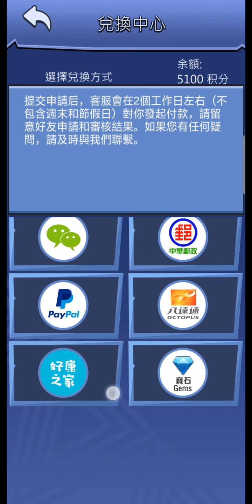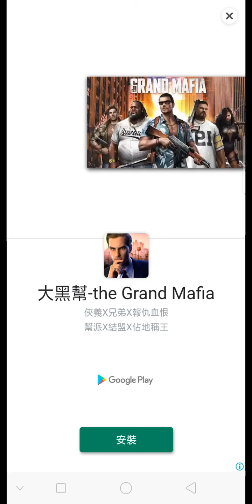挖礦賺錢摟！ 下方有邀請碼哦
最近電腦還沒修好只能拍手機影片